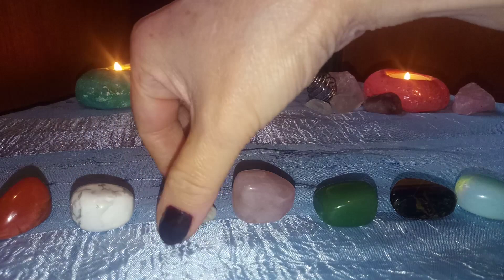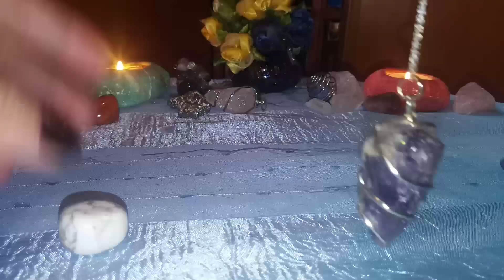DA sau NU?🍀💕🌻Predictii cu Pendulul de Cristal 💕🌻🍀Pune o intrebare si afla ce raspuns are Pendulul🌻💕🍀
Salut!Bine ati venit pe canalul meu de youtube,aici veti gasi intotdeauna predictii acurate si sfaturi utile pentru toate problemele cu care va confruntati sau la care nu aveti un raspuns!Pentru a va inscrie pe acest canal este suficient sa apasati pe butonul rosu si veti  primi intotdeauna notificari pentru fiecare noua predictie interactiva! Va multumesc !